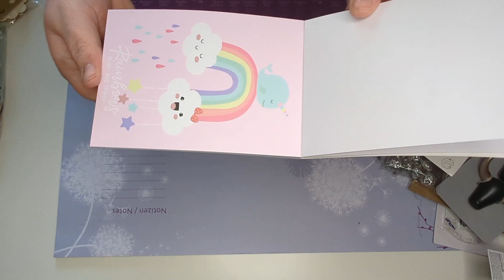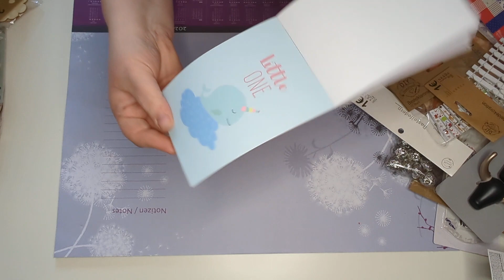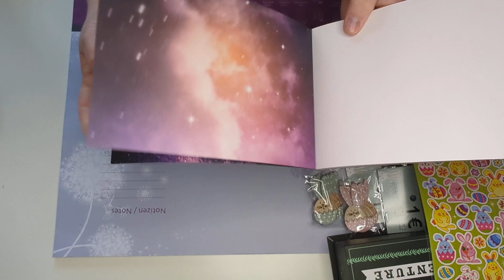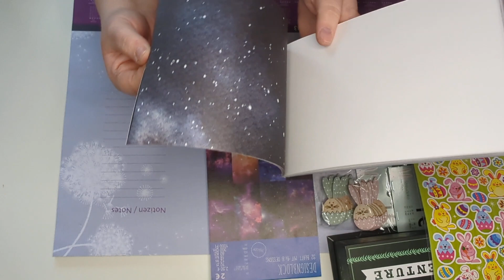TEDI Haul da habe ich den letzten Tag Oster-Angebot wohl ausgenutzt 😅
Hallo meine Bastel-Pfötchen

Auch wenn ich eigentlich "nur" ein Thermometer wollte, habe ich doch wieder total schöne Sachen gefunden

TEDI hat einfach dieses Potenzial 😅

Wünsche Euch einen schönen Sonntag, genießt die Sonne ✌️